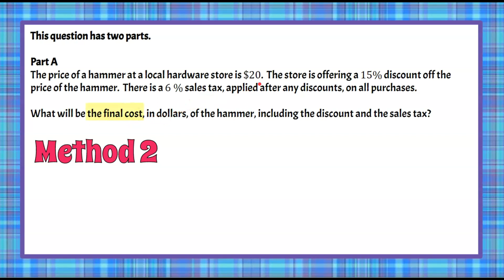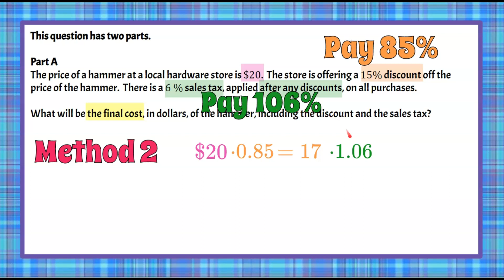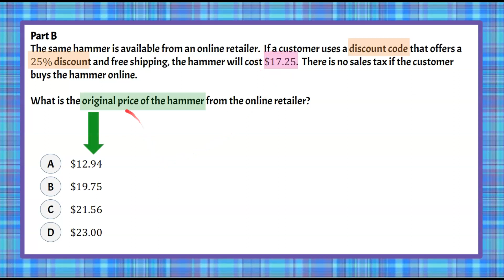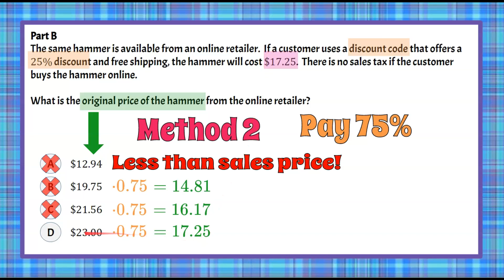Finding Discount & Tax | 7.RP.A.3 💚💙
In this math video, we will solve a standardized math test question by finding discount and tax.  We will read through the problem and identify the important given information for the two part math question.  We will find discount, amount off, of the original price of an item.  We will also find tax after the discount.  We will multiply the original price by the discount percent written as a decimal and subtract the amount from the original price.  We will multiply the discounted cost by the tax percent written as a decimal and add it to the discounted cost.  We will also review a second method by understanding the percent paid or 100% - the Discount % = the amount paid.  In part B we are asked to find the original price of an item given the discounted cost.  We will write and solve and equation to find the original amount.  We will also review a different method where we consider each multiple choice answer and identify the correct solution.  An exemplar solution is modeled and explained.

00:00 Introduction
00:11 The Question - Part A
00:46 Understanding Part A
01:19 Method 1 - Part A
02:47 Part A - The Solution
03:03 Method 2 - Part A
04:31 The Question - Part B
05:05 Understanding Part B
05:31 Method 1 - Part B
06:24 Part B - The Solution
06:43 Method 2 - Part B

Ratios and Proportional Relationships
7.RP.A.3  Solve multi-step percent problems involving markdowns.

7.RP.A.3  Use proportional relationships to solve multistep ratio and percent problems.